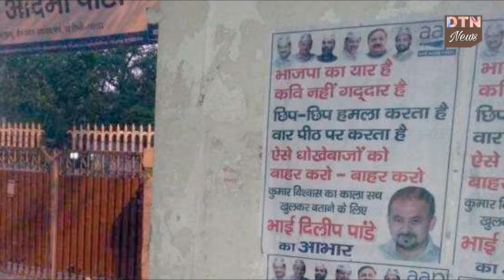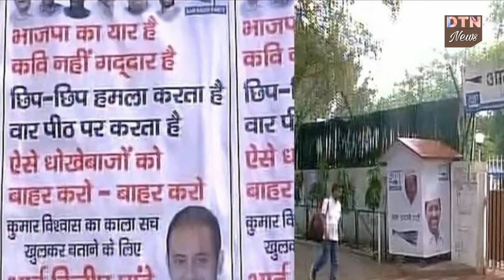‘आप’ का टूटने लगा है कुमार में विश्वास ! पोस्टर लगाकर गद्दार घोषित किया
दिल्ली में आम आदमी पार्टी ऑफिस के बाहर कुमार विश्वास के खिलाफ पोस्टर लगाये गए हैं, जिसमें कविराज को गद्दार और धोखेबाज बताकर पार्टी से निकालने की मांग की गई है। इस पोस्टर में लिखा है, भाजपा का यार है, कवि नहीं गद्दार है, ऐसे धोखेबाज को बाहर करो… बाहर करो। इतना ही नहीं इसमें कुमार का काला सच बताने के लिये दिलीप पांडेय का आभार भी जताया गया है, हालांकि इस पोस्टर को किसने लगाया या लगवाया है, इसकी कोई जानकारी नहीं दी गई है।